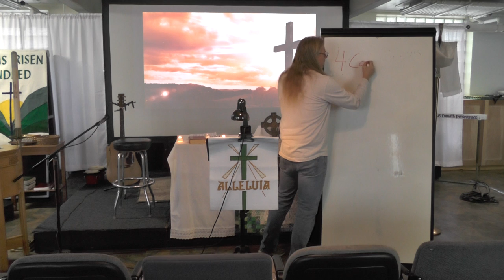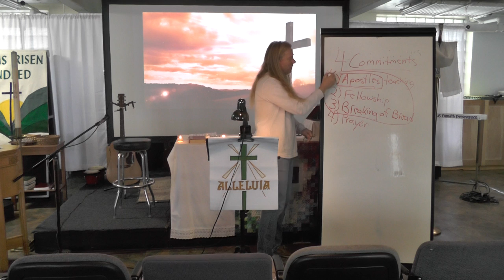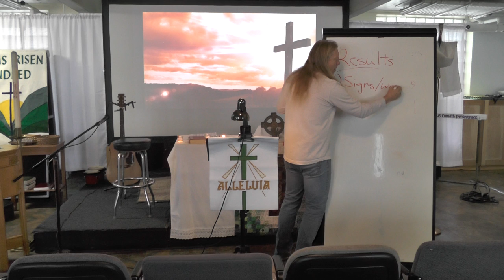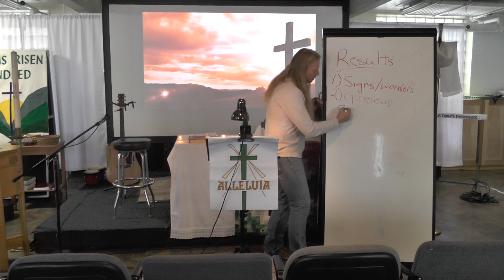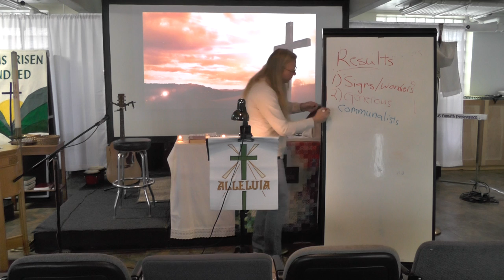Tuesday Bible Study (5/12), 7:30 PM--Acts 2:42-47, "The Communal Church"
Our faith is not a private affair.  The early Christians gathered together and found nourishment in the Apostles' teaching, fellowship, the breaking of the bread, and prayer.  The result of this nourishment was a gratitude which resulted in the communal sharing of these blessings.  This time of separation should have taught us one thing: we cannot walk our journey of faith without other Christians.